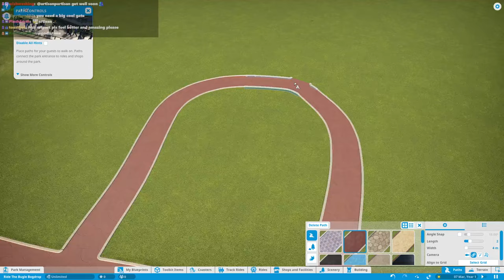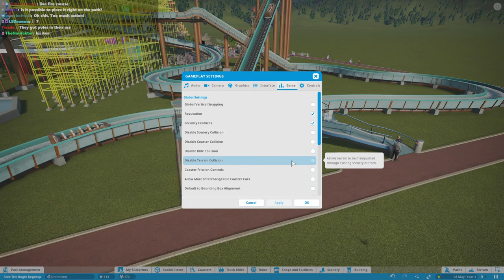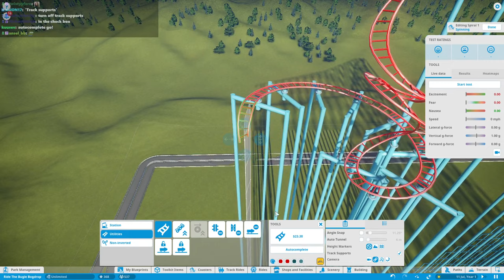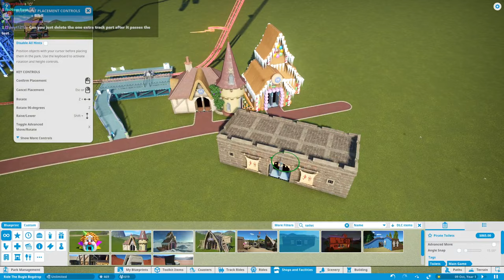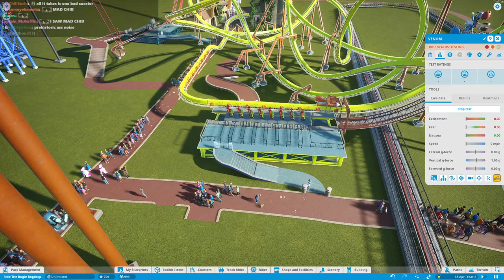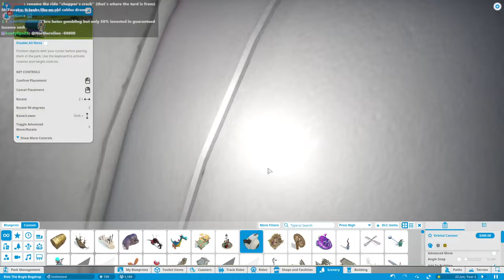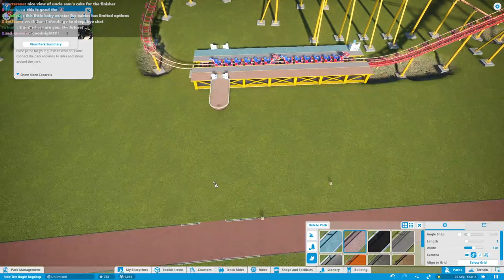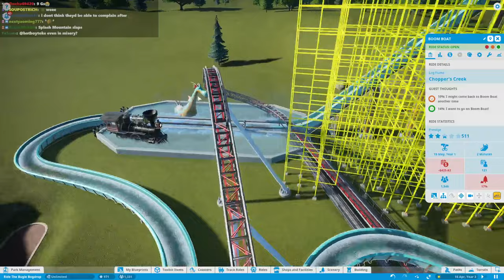He's Sick & Twisted .. | Planet Coaster